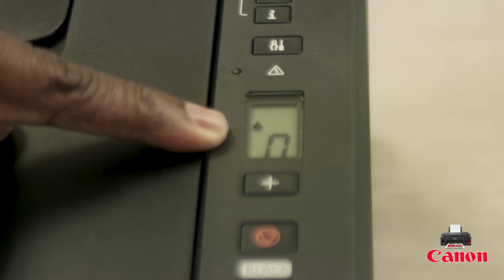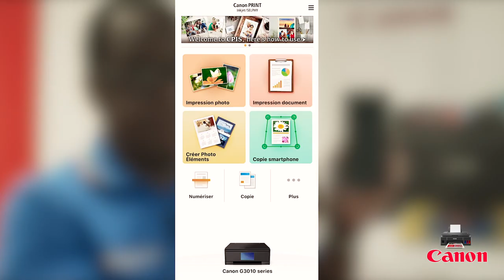Découverte de l'imprimante canon G 3411